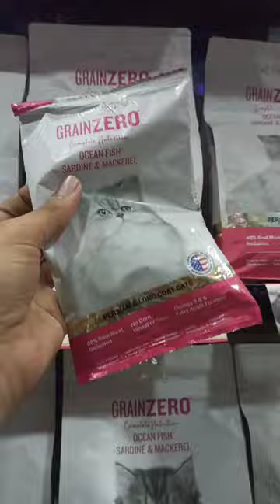new (GRAIN ZERO) cat food best quality health grow up cat food aqua point Mumbai